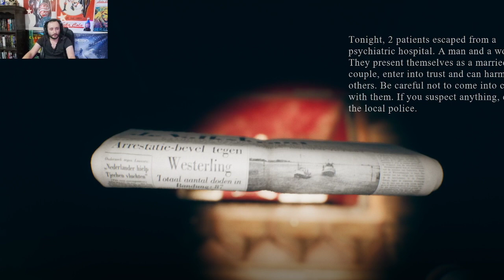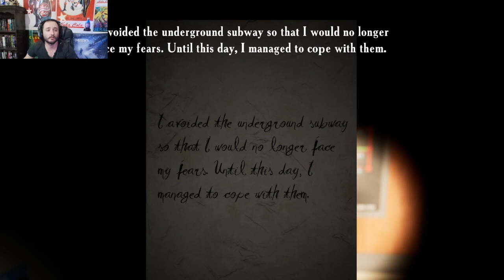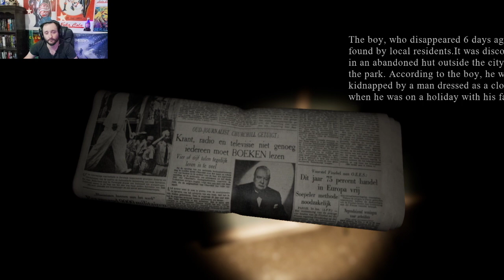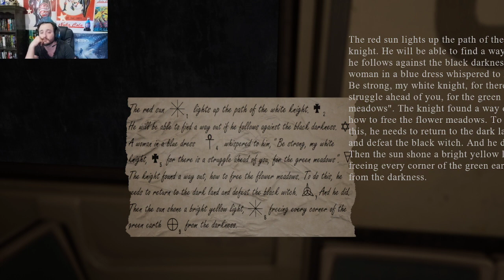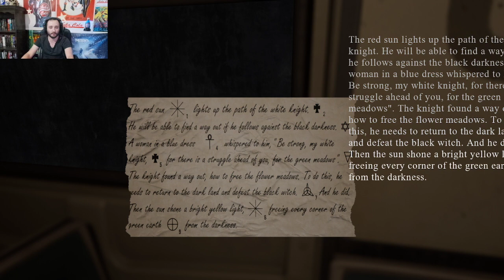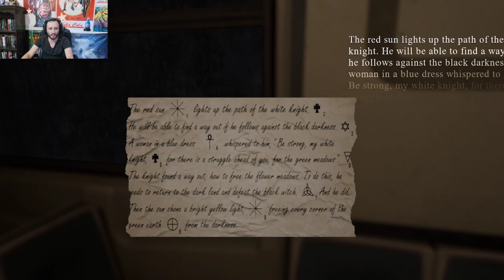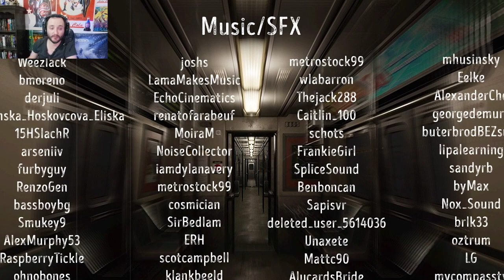Find Yourself Ep2